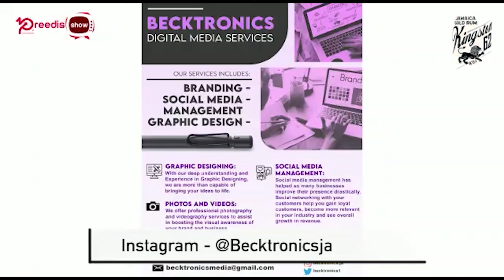My Television Interview about my business - The Pree Dis Show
So last week, I was featured on the Pre Diss Show. I was interviewed and asked a few questions about myself and also my business, Becktronics Digital Media Services. I hope you guys enjoy the video. Click the links below to visit Becktronics' Instagram and Twitter pages.

*Video timestamps*
0:00-0:23 - Intro
1:00-4:13 - Interview
4:19 - Outr